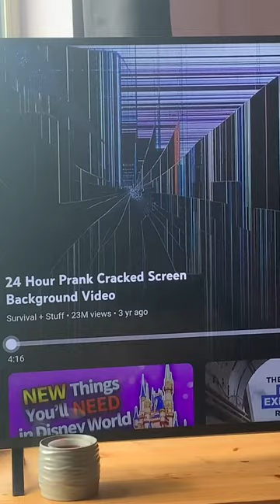She broke the TV!!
She broke the TV - Girlfriend Prank. Cool FM CoolSaturdayShow. Belfast. Northern Ireland.